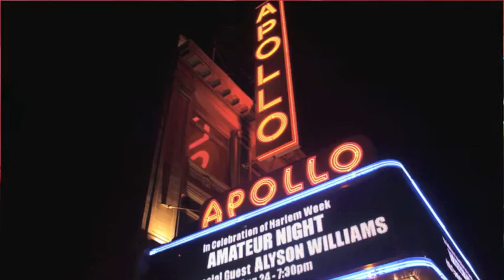Apollo Theatre celebrate HARLEM WEEK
The world famous Apollo Theatre celebrate HARLEM WEEK. Patrons from the audience are given an opportunity to dance on stage for the crowd before the Amateur Night show begins.